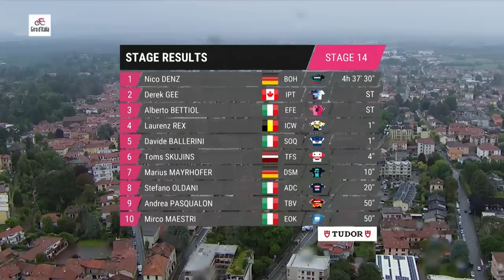Attacking Finale As Breakaway Riders Go Head-To-Head | Giro D'Italia 2023 Highlights - Stage 14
The race heads back into Italy for stage 14 of the Giro, starting in Sierre and ending in Cassano Magnago 193.2km later. The Simplonpass (20.2km at 6.5) falls early in the stage, but with no real challenges in the final 100km, this should be another opportunity for the sprinters.